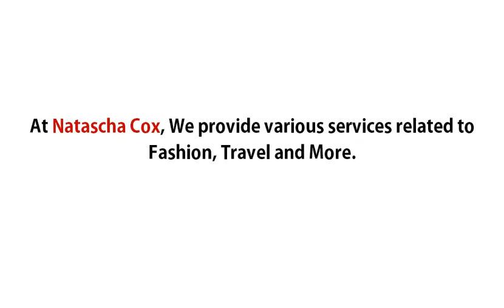Fashion and Beauty Services From Natascha Cox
Find all the latest fashion, beauty, travel and more services from Natascha Cox.